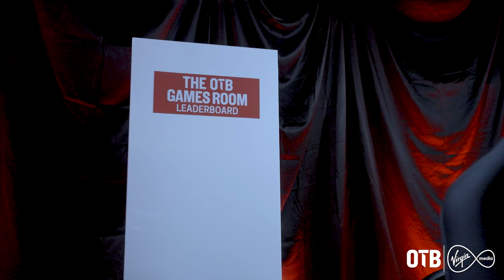Devin Toner talks life post-rugby while embarrassing Nathan Murphy at FIFA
Former Ireland and Leinster second row Devin Toner joins Nathan Murphy in the OTB Games Room to face off in FIFA 23.

- Snapchat: add us and message the show @offtheball1